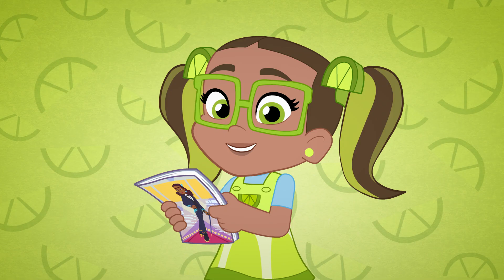O estranho sonho de Moranguinho! | WildBrain em Português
Moranguinho está de volta com uma nova temporada! Com novos desafios culinários, um chef rival famoso, novos amigos especiais e aventuras empolgantes no horizonte, a nova temporada de Moranguinho está destinada a ser algo muito especial!